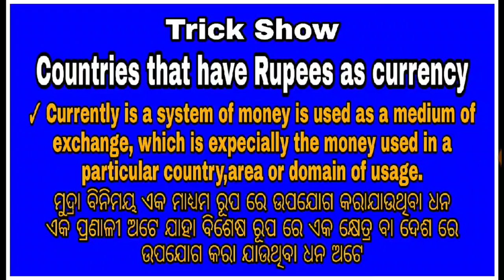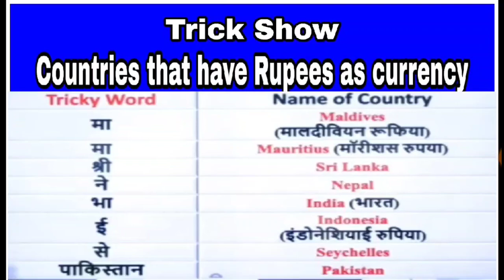For All Exam... Static GK Tricks(ଓଡ଼ିଆ / English)... Countries that have Rupees as Currency... Class